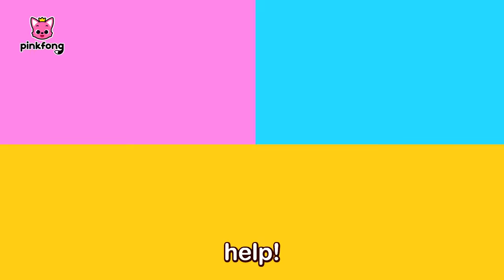For Us, For Earth | Earth Day Compilation | Pinkfong Kids Song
🦸 🦸 Earth Rangers! Are you ready to Save the Earth?

You're watching "For Us, For Earth | Earth Day Compilation", an educational and interactive  series prepared to you by Pinkfong!

⭐️Time Stamp⭐️
00:00:00 Save Our Home, Our Earth
00:03:10 Polar Bears on the Move
00:06:16 Baby Shark More and More
00:07:41 Sizzling Earth